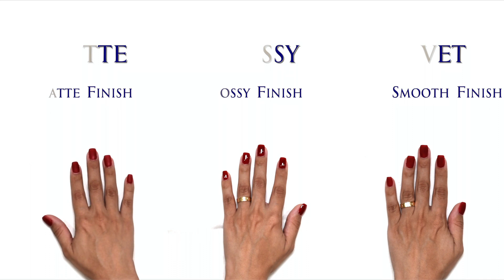Americanails Gel Polish Glossy, Matte & Velvet Top Coat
Americanails Top Coat Trio! Universal no-cleanse dual cure formula works with any gel polish or dip system. All 3 finishes last for weeks without chipping or peeling. Super Glossy, Low Shine Matte & No Shine Velvet Smooth Finish. Cure in 30 seconds under LED light and 2 minutes under UV light.